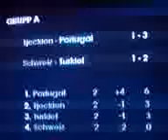Arda Turan vs Switzerland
Arda Turans Great Goal against Switzerland